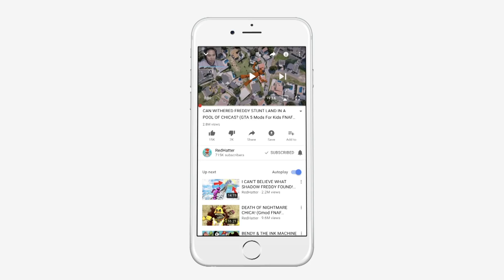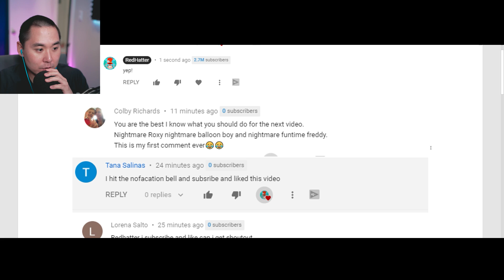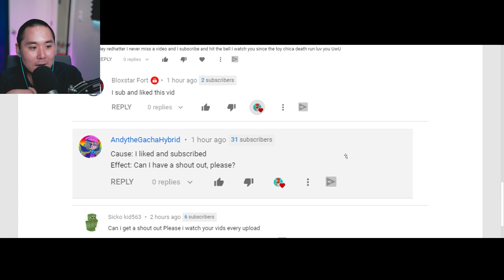Freggy The Freddy Piggy DESTROYS ALL Animatronics! (GTA 5 Mods FNAF RedHatter)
Roblox Piggy
Roblox Piggy Chapter 11
Roblox Piggy Chapter 12
Roblox Piggy Chapter 12 ending
reaction

REDHATTER